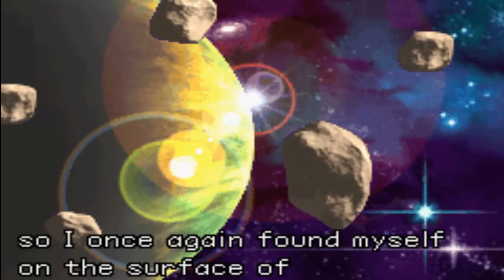Let's Challenge Play Metroid Fusion 1% BLIND Run (1) - This is NOT Super Metroid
welcome to a challenge run send to me by my good friend Frostbytez2862!
This is Metroid Fusion 1% BLIND!! ALL BLIND ! hahaha I have never played this game before oh man what have I gotten Myself into